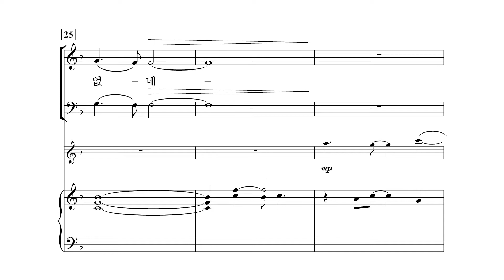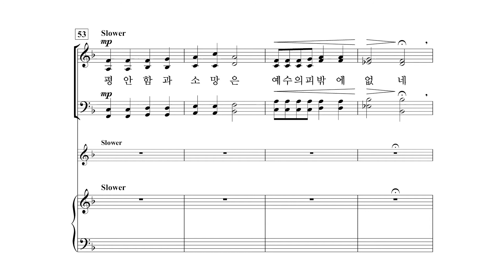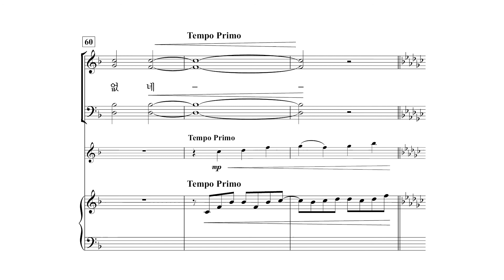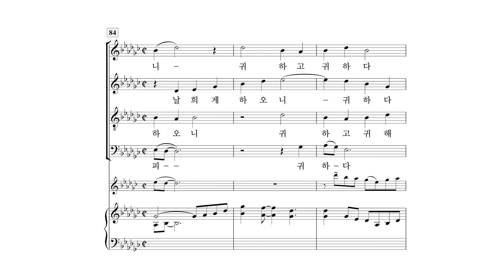[중앙아트] 비전성가 7집 11. 예수의 피 밖에 없네 - 베이스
11. 예수의 피 밖에 없네 - CRAIG COURTNEY 편곡